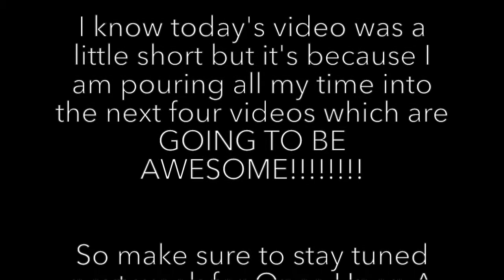TANGLED - When Will My Career Begin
Hey guys!

Thanks for bearing with me for one more week. I am about halfway through filming the second half of once upon a time in LA and the footage looks so great! Liking, sharing and commenting will just get you extra brownie points.

Isabelle